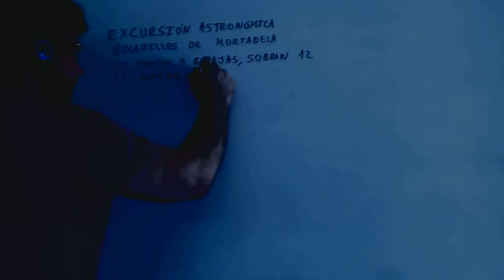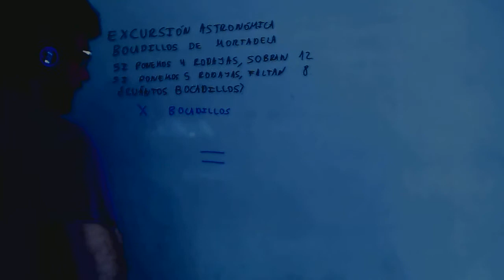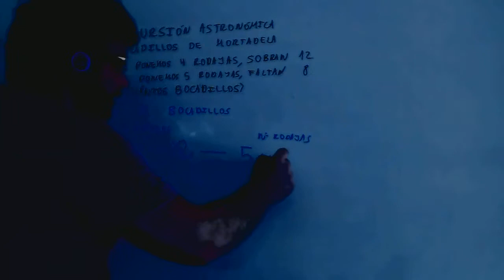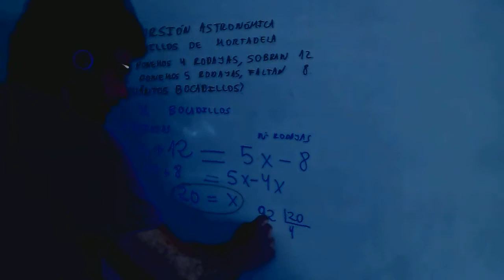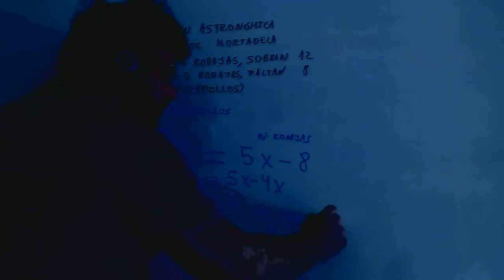Problema Sistemas de ecuaciones Matemáticas 3º ESO Academia Usero Estepona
Problema Sistemas de ecuaciones Matemáticas 3º ESO